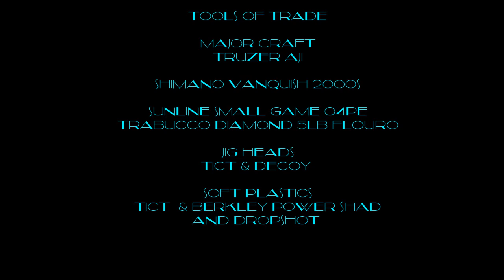LRF SUNNY DAY SILVER FINISH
A pleasant sunny evening with a mission on trying to get Michal his first Bass at the end of the day.